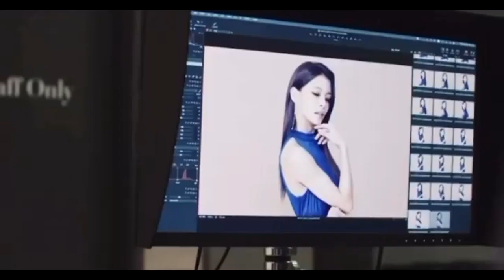[골때리는 그녀들] 혜인is뭔들(본캐등장)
정혜인의 본업시 헤어스타일변화에 대한 영상입니다.
(본 영상의 출처는 정혜인 인스타그램입니다. 문제가 되면 내리도록 하겠습니다.)